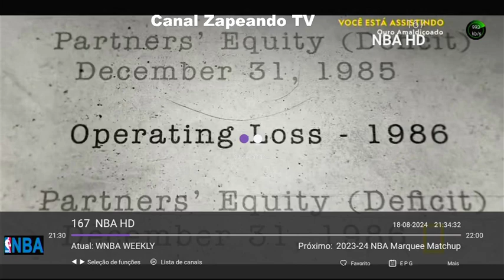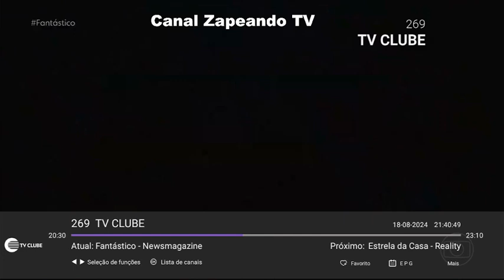PROGRAMAÇÃO TV DOMINGO 18 08 2024